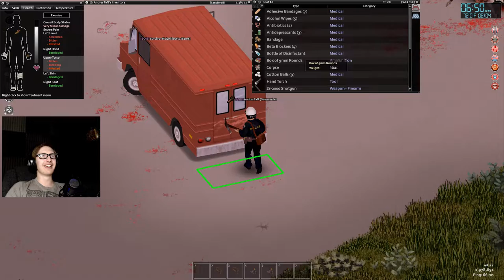CURE ME...PLEASE... - Project Zomboid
{PT 24} Andres may be on death's door...can we save him?